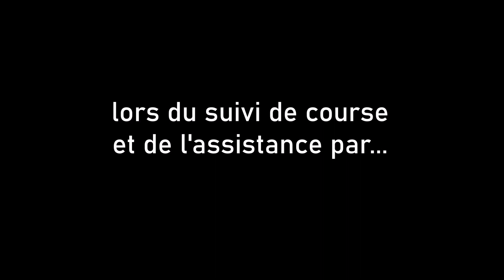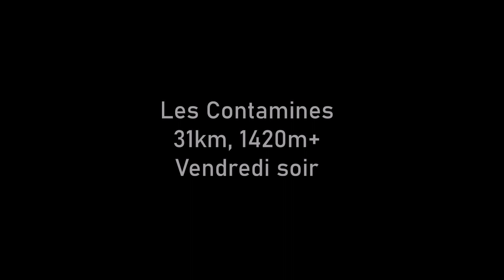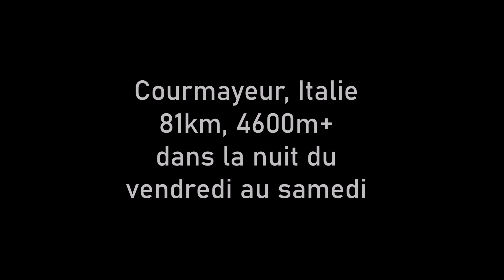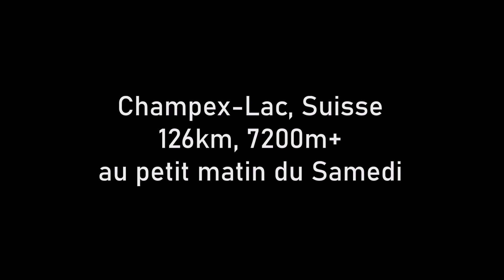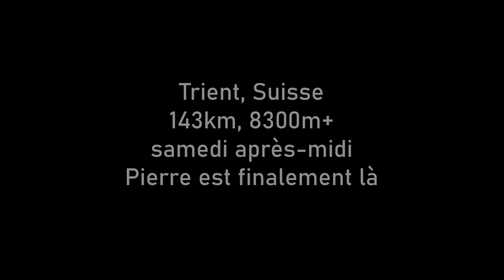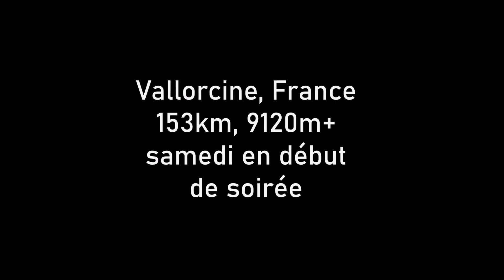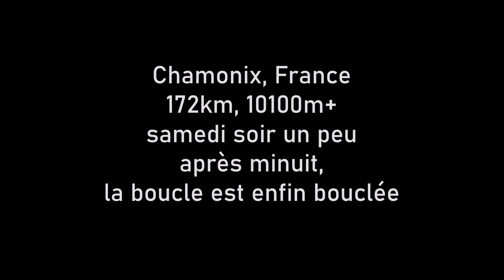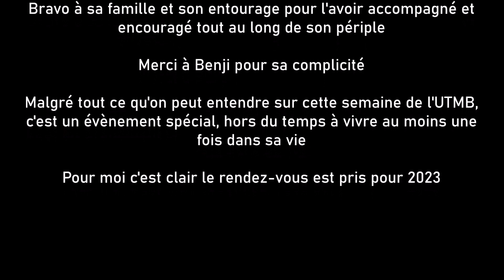L'UTMB de Pierre Gapihan une vie en condensé + suivi des premiers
L'histoire d'une vie avec ses hauts et ses bas. Quoi de plus beau que ce sport qui vous fait passer par tous les états. C'est ce que j'ai voulu raconter à travers ce reportage inside.

180e en 30h28 loin de son objectif de 25h mais cela devient finalement secondaire.

Une nouvelle fois plus de 30% des 2600 partants ne verront pas la ligne d'arrivée, c'est la dure loi de l'Ultra.

Merci à Benji pour sa complicité et sa gentillesse, quel professionalisme sur les ravitos !

Un grand bravo à sa famille et ses amis pour l'avoir accompagné et suivi même à distance. Quel engouement et quelle preuve d'amitié.

Et Bravo à l'organisation et aux bénévoles de nous proposer chaque année la plus grande fête du trail qui soit !

Rendez-vous le 1er Septembre pour la Swiss Peaks 170 toujours avec mon
accolite Benji !